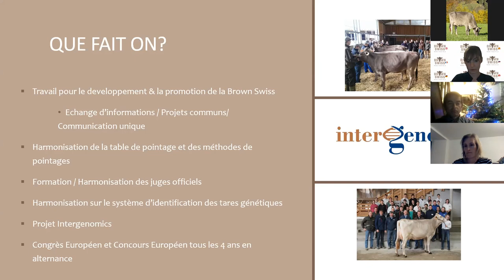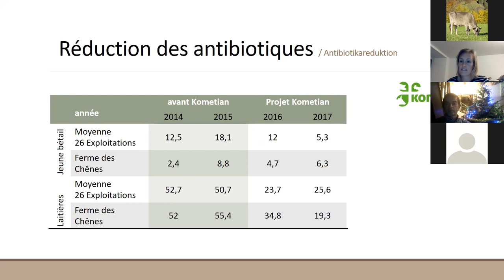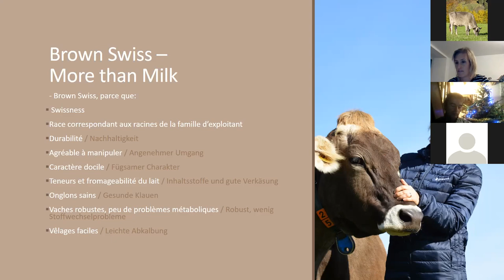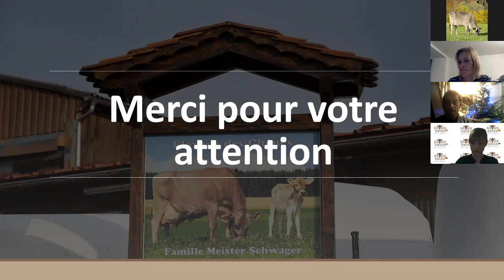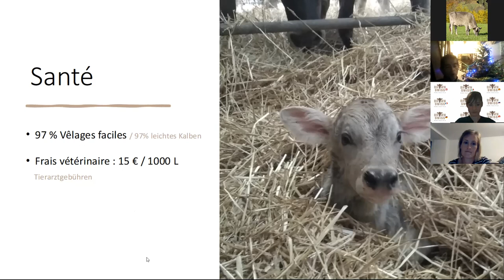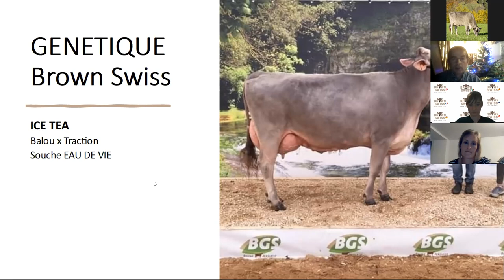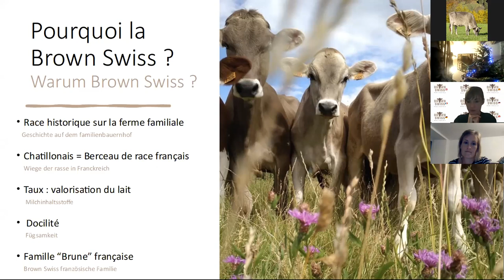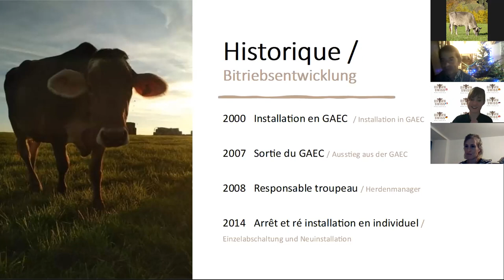Brown Swiss live webinar _ 151221 _ French